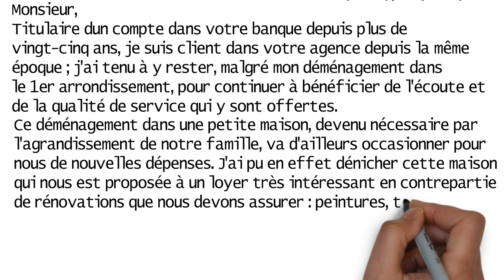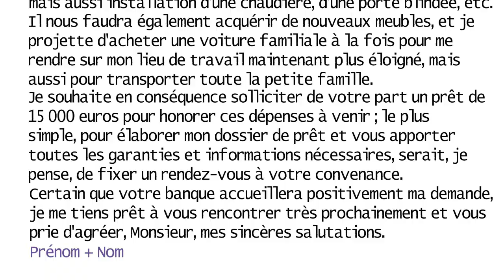Rédiger une DEMANDE DE PRÊT À UNE BANQUE │Lettre au Quotidien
Nous allons rédiger une modèle de DEMANDE DE PRÊT À UNE BANQUE.

Grace à ce lien d'inscription vous pouvez accéder GRATUITEMENT à TOUTES LES FONCTIONNALITES  de Canva pendant 30 jours.

vous pouvez ainsi vous inspirez depuis ce modèle pour créer votre demande en mettant vraie information.